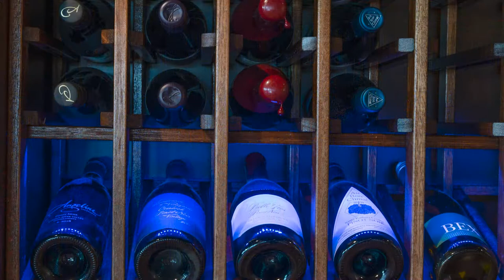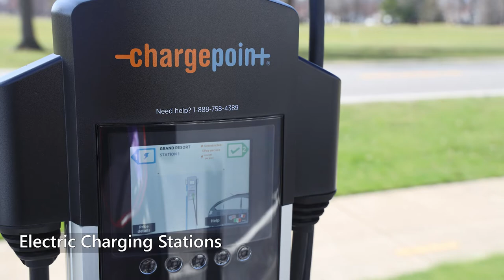A Tour of Avalon Golf & Country Club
Discover what Avalon Golf & Country Clubs are all about!